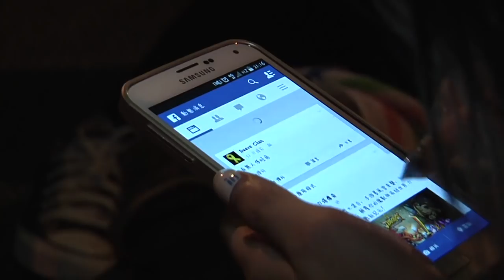How Social Media, Personal Branding Influenced and Fandom in the 2010s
In the last episode of our six-episode documentary series connecting music and fashion, we look at how social media, personal branding and the avant garde all influenced the way musicians created personas to interact with their fans, often in real time.